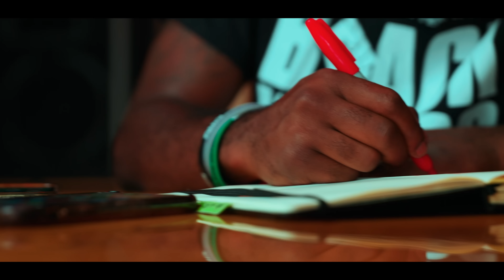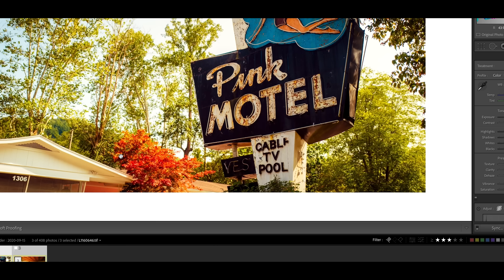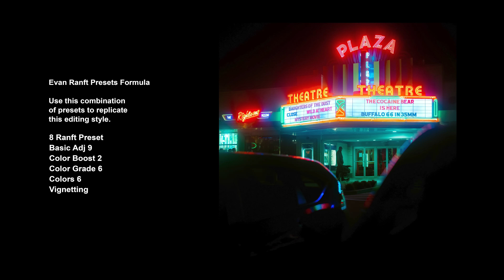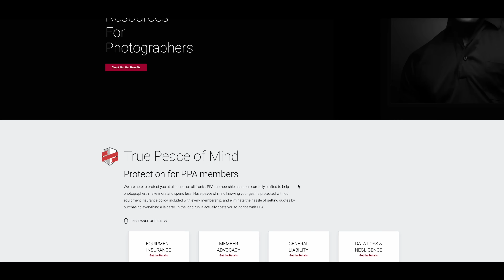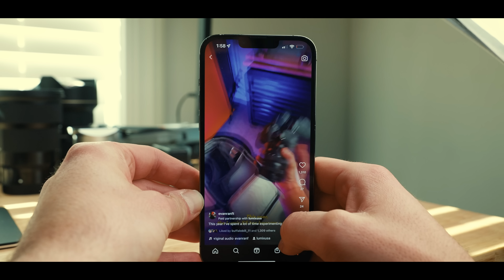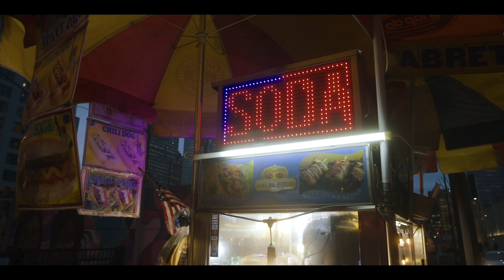How a Camera Changed My Life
Today we are talking about how photography changed my life and made me a better person.

Learn my system to making money with creativity and work with me 1 on 1
The Gear I Use
Titles and Special FX I Use (best platform on the internet for this)
Where I Get My Music (Unlimited License for Clients and Social Media)